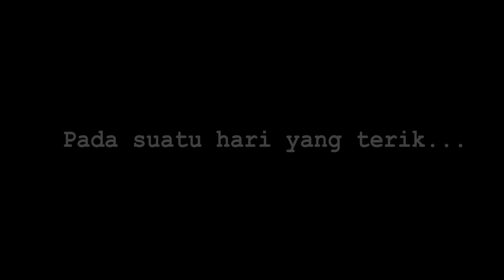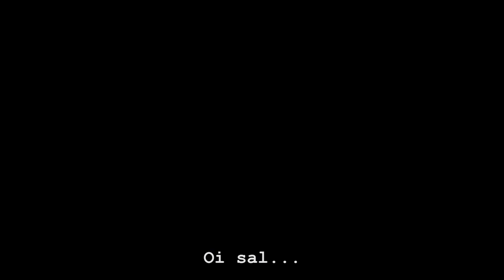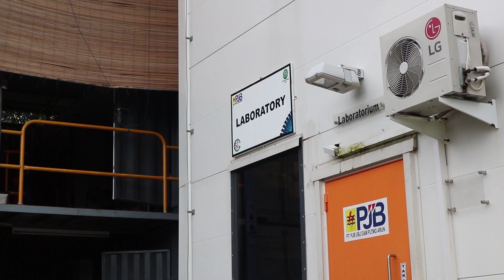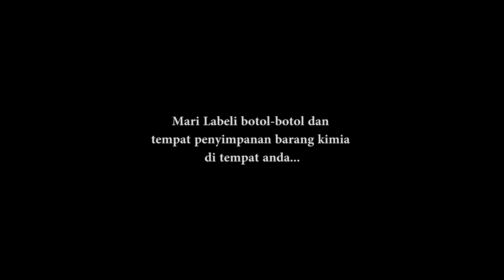Video K3 Tentang MSDS (Material Safety Data Sheet)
MSDS merupakan akronomi dari Material Safety data Sheet atau yang dalam bahasa Indonesia dapat diartikan Lembar Data Keselamatan Bahan. MSDS adalah dokumen yang berisi informasi tentang potensi bahaya (kesehatan, kebakaran, reaktivitas, dan lingkungan) dan cara bekerja secara aman dengan produk kimia tersebut.

Penting bagi kita membaca/ memahami MSDS dari suatu bahan kimia yang akan kita gunakan. Sehingga kita dapat terhindar dari bahaya-bahaya yang akan membahayakan diri kita, orang lain dan lingkungan sekitar. Kitapun akan tahu cara penanganan terhadap bahan tersebut hingga penanggulangannya. Sehingga tempatkan MSDS pada area yang mudah dijangkau dan berada dekat dengan bahan kimia yang kita gunakan tersebut.